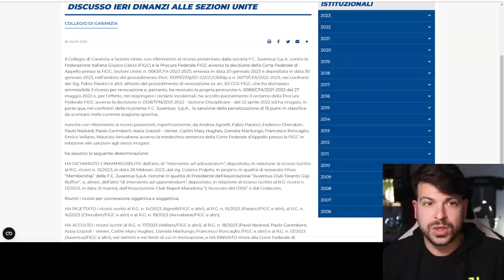PENALIZZAZIONE ANNULLATA: la Juventus riottiene i 15 punti (ma solo per ora...)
Annullamento con rinvio alla Corte d’Appello Federale: ecco la decisione del CONI dopo il ricorso della Juventus sulla questione plusvalenze.